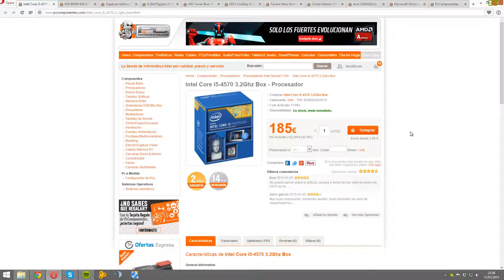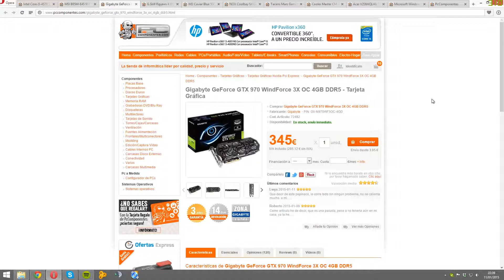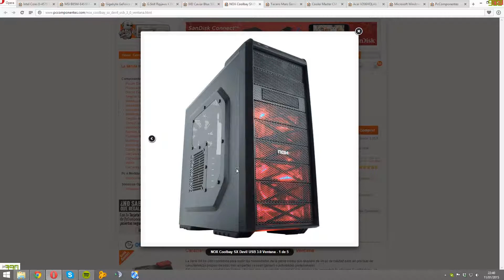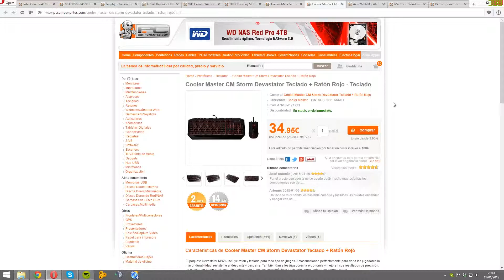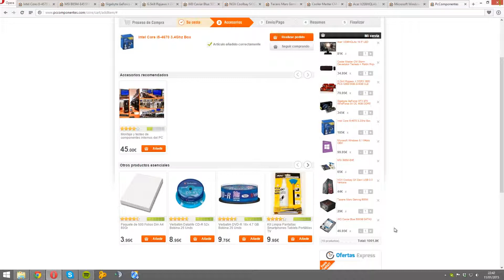PC Gaming Completo por 1000€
Esto es una pequeña guia de los componentes para un ordenador Gaming COMPLETO (monitor, teclado , ratón incluidos y windows) con un presupuesto de 1000€
Gracias a +SparTTacoxX Xx por la petición.

Total: 1001.8€
¿Donde compro los componentes?